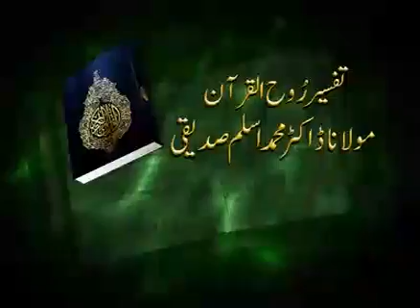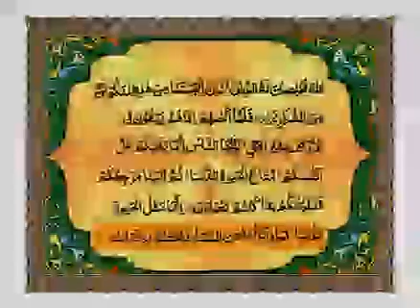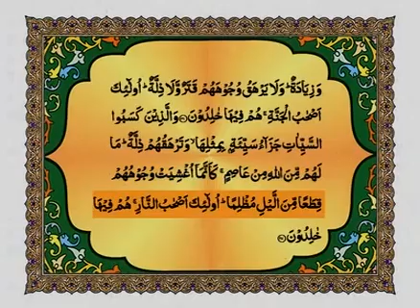surah younnas ayat 21 Taa 27 tafseer by Dr. Muhammad Aslam Siddiqui